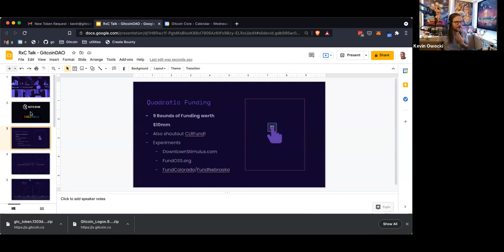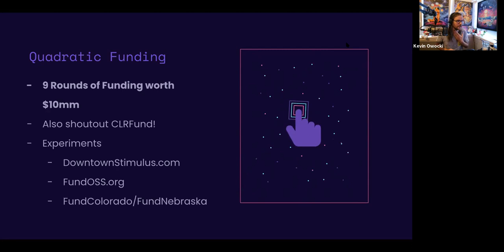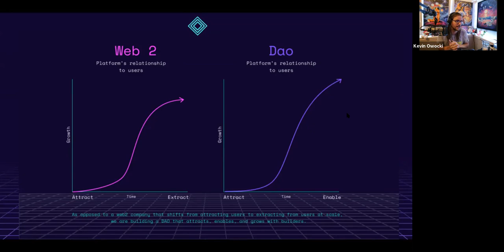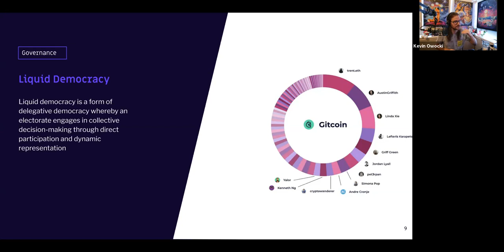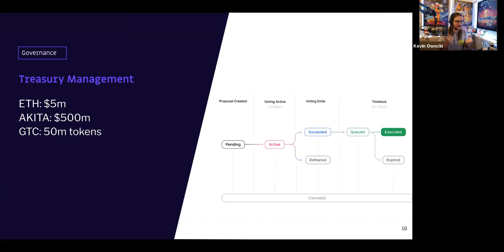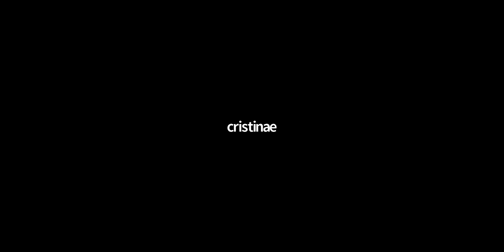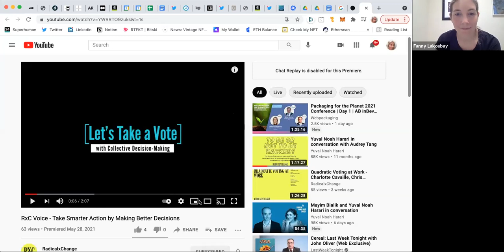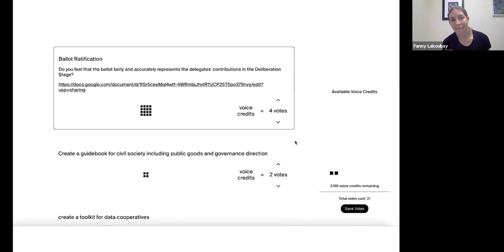RadicalxChange June 2021 Community Call